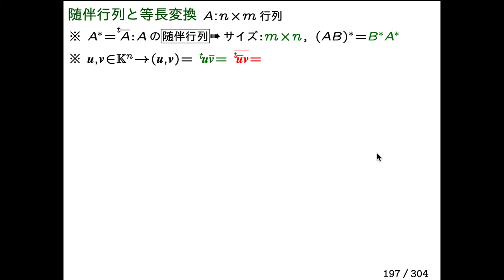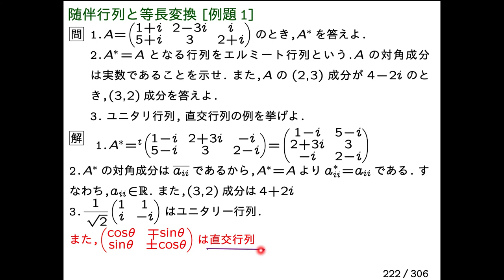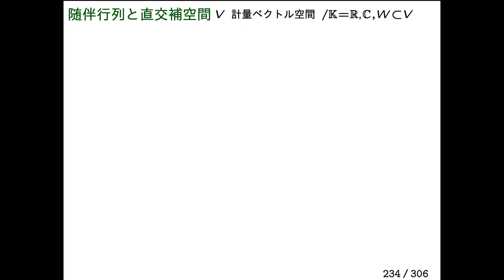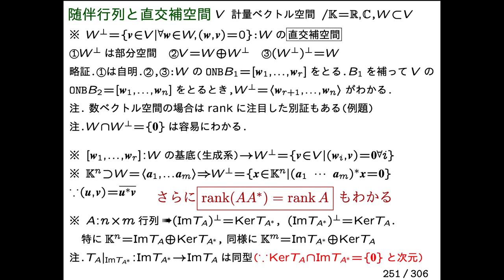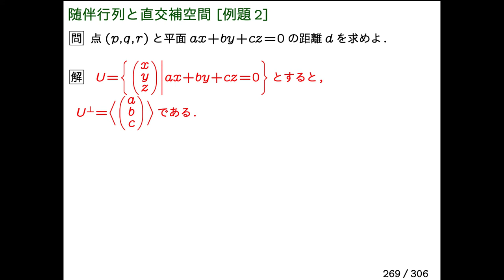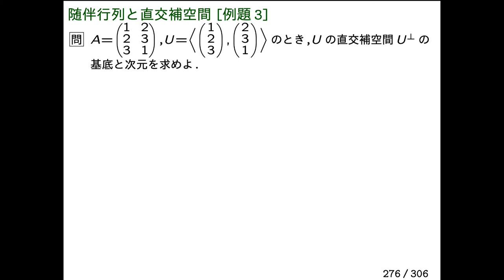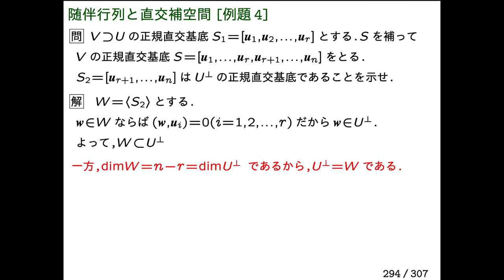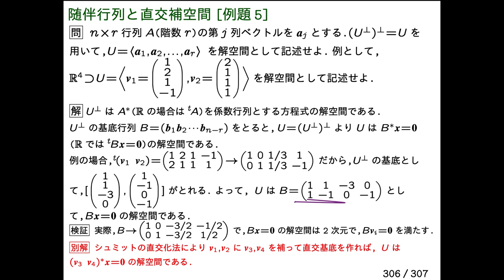LA2-11b-DL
第11講 正規直交基底(後編)
00:00 随伴行列と等長変換
06:56 随伴行列と等長変換[例題1]
09:56 随伴行列と等長変換[例題2]
12:10 随伴行列と直交補空間
18:59 随伴行列と直交補空間[例題1]
21:15 随伴行列と直交補空間[例題2]
23:23 随伴行列と直交補空間[例題3]
25:12 随伴行列と直交補空間[例題4]
27:03 随伴行列と直交補空間[例題5]